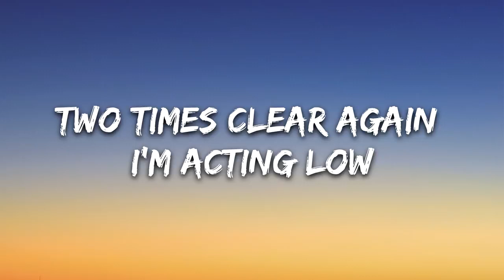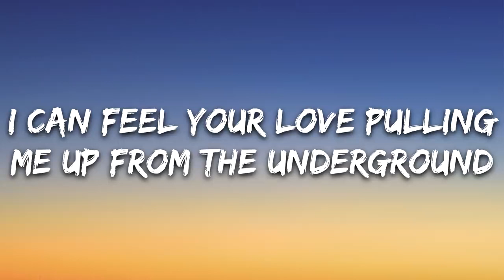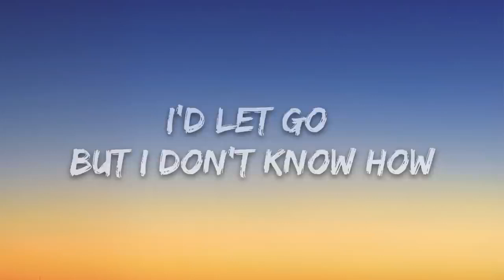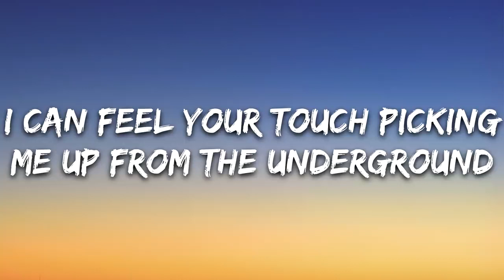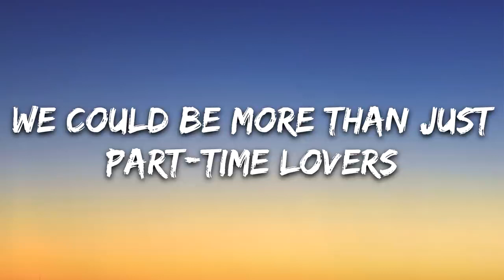Avicii - SOS (Lyrics) ft. Aloe Blacc